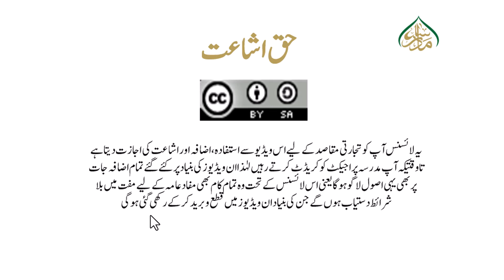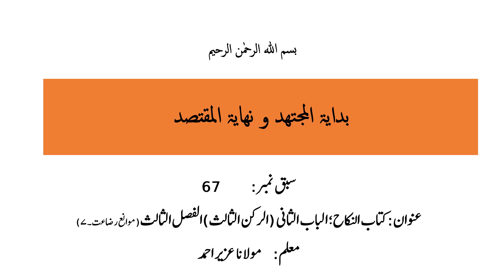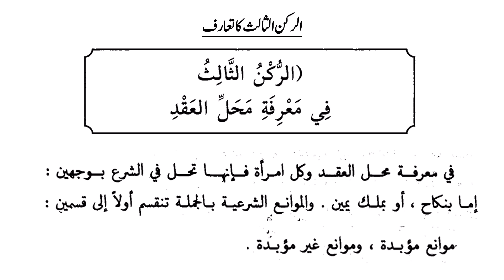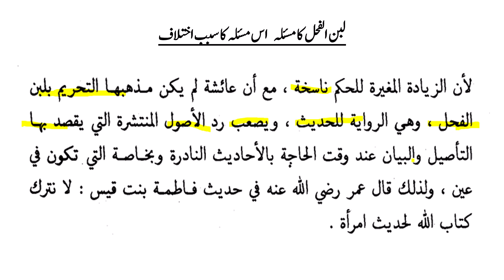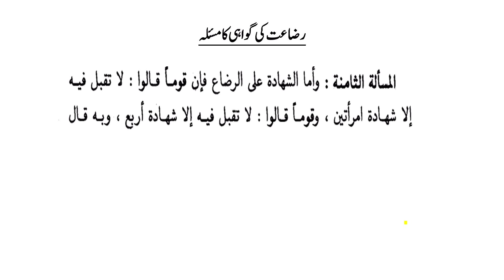بدایۃ المجتھد و نھایۃ المقتصد سبق67الباب الثانی (الرکن الثالث)الفصل الثالث(موانع رضاعت۔۷)